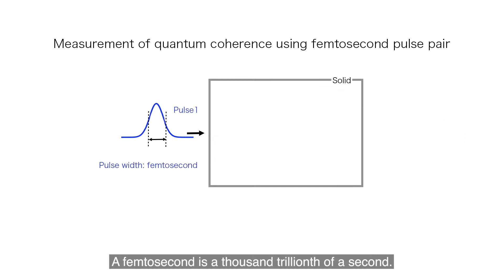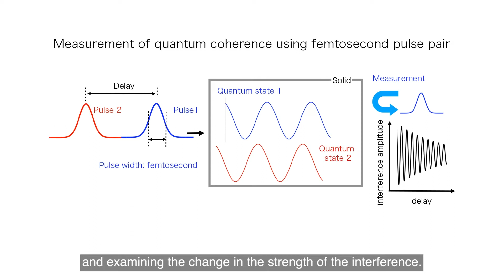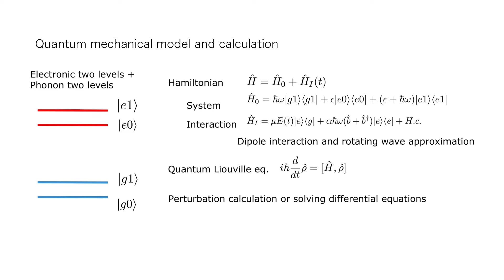Searching quantum-classical boundary using laser - Kazutaka Nakamura Laboratory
We investigate the quantum-classical boundary by measuring interaction between ultrashort laser pulse and condensed matter.